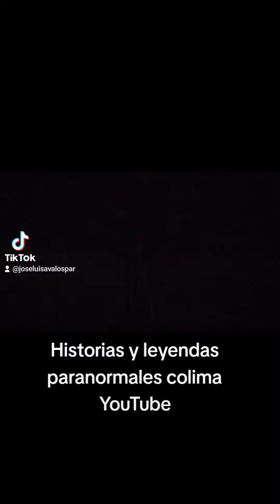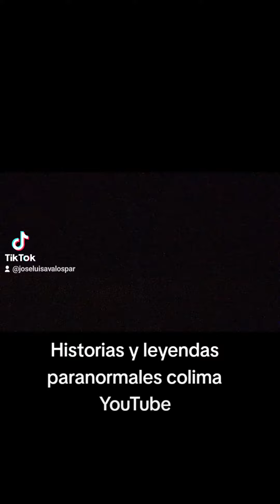aparece luz en el cielo de colima, México.